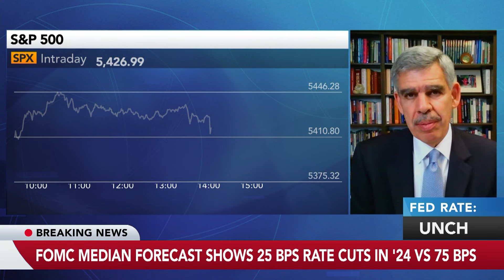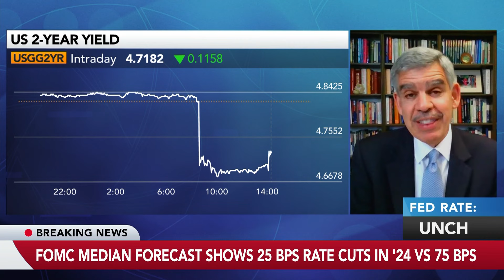El-Erian Says Fed Statement 'Overly Hawkish' at Face Value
Mohamed El-Erian, a Bloomberg Opinion contributor, says he doesn't think the latest statement from the Federal Reserve's policy-setting Federal Open Market Committee fully reflects the latest set of US inflation data on Bloomberg Television. El-Erian's opinions are his own.